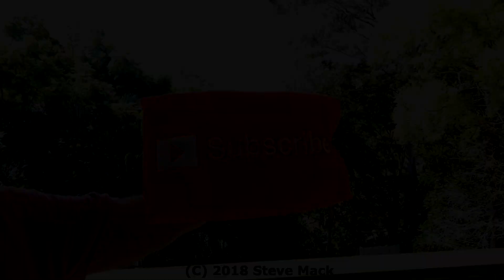How To Vlog Masterclass Introduction to Vlogging Part 1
How To Vlog Masterclass Introduction to Vlogging, Vlogging Masterclass, How to vlog,how to be a vlogger,what you need to become a Vlogger, how to vlog on YouTube, how to improve your Vlogs on YouTube SUBSCRIBE; (& click the ALL Bell)

How To Vlog Masterclass: Introduction to Vlogging Part 1 of my 4 part how to be a vlogger series - I tell you what you need to become a Vlogger, and how to become a vlogger on YouTube & other platforms, with useful tech tips & suggestions to improve your Vlogs on YouTube, that you may not know! As a 14 year YouTuber, I hope these vlog tips in this series helps you - Please comment or ask any questions

WATCH MY PLAYLISTS FOR OTHER VIDEOS LIKE THIS!

CONNECT:
* FOLLOW ME IN MY COMMUNITY TAB!